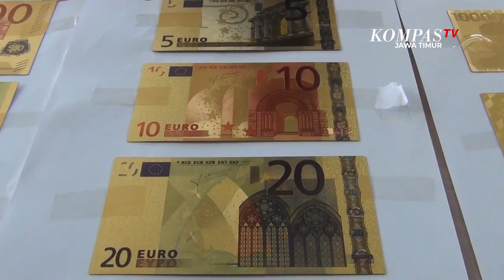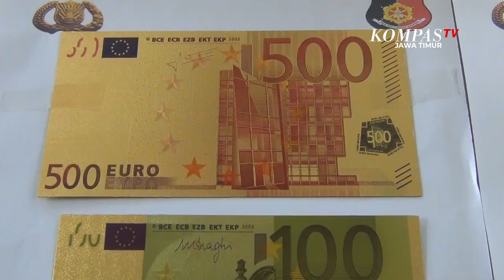Polisi Bongkar Peredaran Uang Palsu 4,5 Triliun di Banyuwangi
Banyuwangi, KompasTV Jawa Timur - Polresta Banyuwangi, Jawa Timur, kembali menangkap seorang tersangka, sindikat peredaran uang asing palsu. Total uang asing palsu dari sindikat ini nilainya mencapai 4,5 triliun rupiah.

Inilah "SFH" warga Pandeglang Provinsi Banten, salah satu pelaku pengedar uang dolar palsu yang berhasil diringkus tim Resmob Polresta Banyuwangi, Jawa Timur, pada Senin siang (15/3).

Dalam penangkapan ini, Polisi menyita barang bukti dari tangan tersangka berupa uang palsu Euro yang jika dikonversi nilainya mencapai 34 miliar rupiah. Sehingga dari sindikat ini, Polisi menyita uang asing palsu dengan total senilai lebih dari 4,5 triliun rupiah.

Selain itu, Polisi juga menyita "master key" uang asing palsu.

Total terdapat 11 tersangka dalam kasus peredaran uang asing palsu yang ditangani Polresta Banyuwangi. Sebelumnya, Polisi menangkap 10 orang anggota sindikat, serta mengamankan uang asing palsu dengan pecahan Dolar Amerika Serikat, Dolar Hongkong, Ringgit Brunei, Yuan Tiongkok, Yi Jiao Tiongkok, Dolar Kanadan dan Cruzeiro Brasil.

Kapolresta Banyuwangi Kombes Arman Asmara Syarifuddin mengatakan pengungkapan kasus ini bermula dari informasi adanya transaksi jual beli uang palsu di salah satu hotel di Banyuwangi.

Dari informasi itu Polisi langsung melakukan pengejaran. Diketahui, sindikat ini telah melancarkan aksinya sejak 2011 dan sudah mengedarkan sejumlah uang asing palsu ke berbagai daerah.

Kapolresta Banyuwangi juga menyebutkan jika tingkat kemiripan uang asing palsu ini mencapai 95 persen.